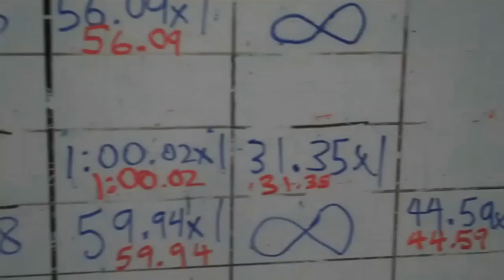Engineering 100 Blimp Competition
This is a recap of the blimp competition in my Engineering 100 class at the University of Michigan, called Intro to Space Flight Systems. We were team "Speed Kills" and we won both the speed and reconaissance missions!